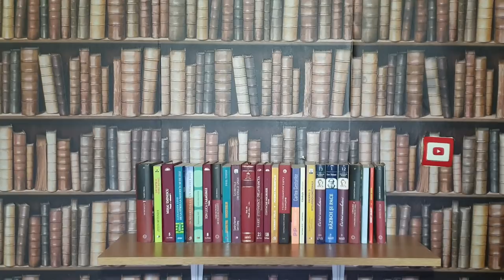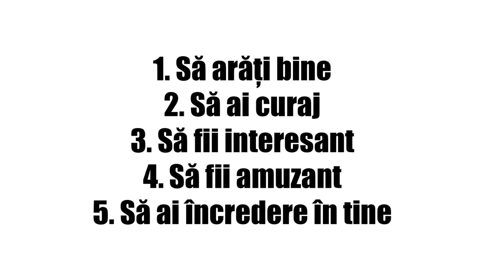CUM SĂ FACI O FATĂ SĂ TE PLACĂ